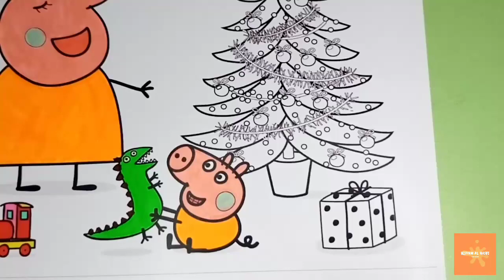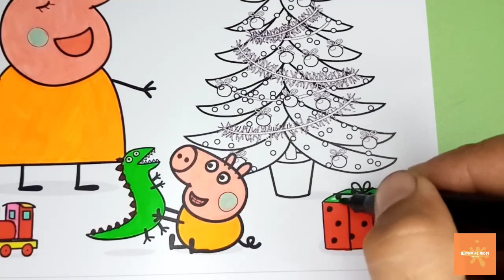Mammy Pig, George And A Christmas Tree With Gifsts - Peppa Pig Christmas Coloring Pages